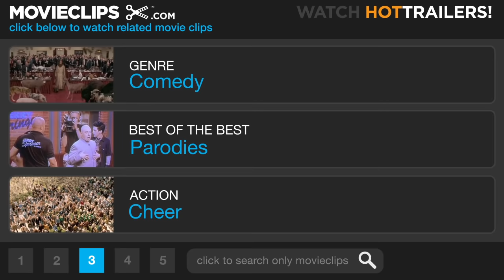Not Another Teen Movie (4/8) Movie CLIP - Cheerleading Tryouts (2001) HD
CLIP DESCRIPTION:
Head Cheerleader Priscilla (Jaime Pressly) auditions a unique new squad member.

FILM DESCRIPTION:
Former MTV executive Joel Gallen makes his feature directorial debut with this broad spoof of the popular teen comedy genre, lampooning dozens of movies including American Pie (1999), American Beauty (1999), Bring It On (2000), Clueless (1995), She's All That (1999), Road Trip (2000), Can't Hardly Wait (1998), 10 Things I Hate About You (1999), Never Been Kissed (1999), and even the teen films of an earlier era such as The Breakfast Club (1985). At the aptly titled "John Hughes High School," aspiring artist Janey Briggs (Chyler Leigh) is an outcast because of her plain, bespectacled looks and paint-splattered overalls. Football hero Jake Wyler (Chris Evans) makes a bet that he can transform Janey into a gorgeous prom queen, a wager he may come to regret as he discovers Janey's true inner beauty. As their relationship blossoms, several other characters are limned, including a Nasty Cheerleader (Jaime Pressly), a Token Black Guy (Deon Richmond), a Stupid Fat Guy (Ron Lester), an Obsessed Best Friend (Eric Jungmann), an Undercover Reporter (Beverly Polcyn), the Cruelest Girl in School (Mia Kirshner), a Cocky Blonde Guy (Eric Christian Olsen), and several others. A nod to the multiple films that inspired it, Not Another Teen Movie (2001) was originally to have been entitled "Ten Things I Hate About Clueless Road Trips When I Can't Hardly Wait to Be Kissed."

CREDITS:
TM & © Sony (2001)
Cast: Joanna Garcia, Jaime Pressly
Director: Joel Gallen
Producers: Phil Beauman, Mike Bender, Buddy Johnson, Brad Luff, Neal H. Moritz, Michael I. Rachmil
Screenwriters: Mike Bender, Adam Jay Epstein, Andrew Jacobson, Phil Beauman, Buddy Johnson